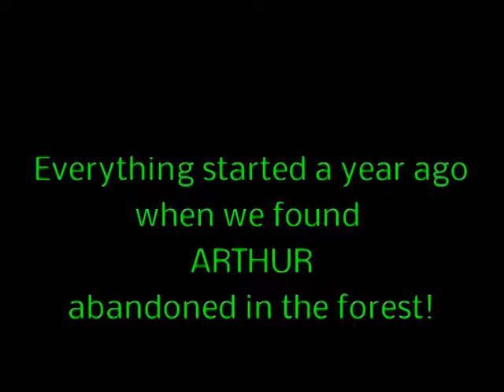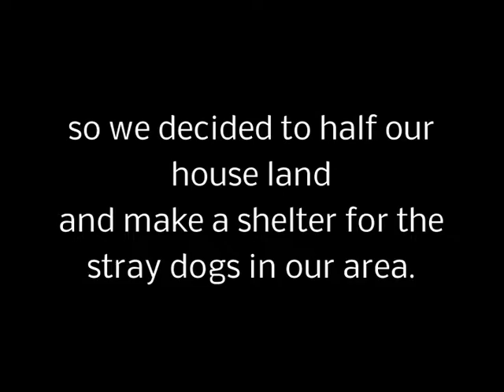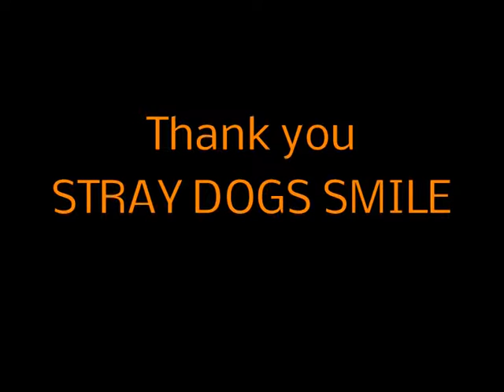stray dogs smile shelter!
This is a short film for our STRAY DOG SMILE shelter, we try to build in order to help stray dogs in our area, in Athens Greece